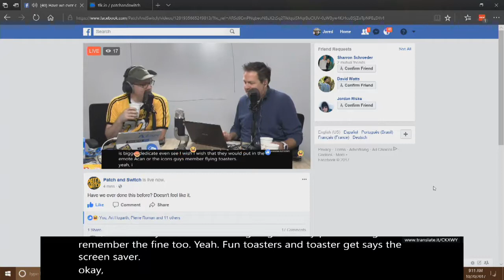Slytherpuff Ravendore Secrets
It's Friday, do you know where your IT Pros are? We don't - It's Patch and Switch.

And now, it's two guys who barely made it into the studio with all the Canadian candy contraband - it's Patch and Switch!

Geek comedy and tech humour on a Friday. what could be better?